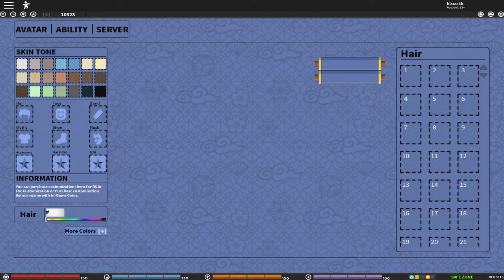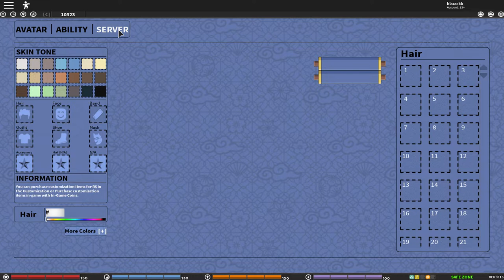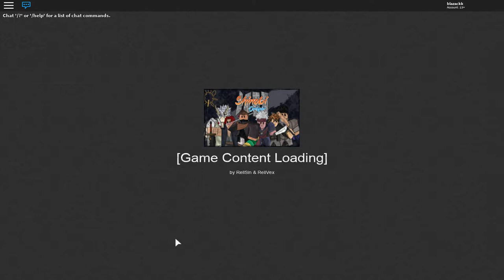|New Code| Doing the Jonin Exams | Shinobi Origin Jounin Tournament ch.14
So In today’s video I will be doing the Jounin exams or the Jounin tournament and I will be telling you guys about the new upcoming updates and more in shinobi origin and this is chapter 14 of the series